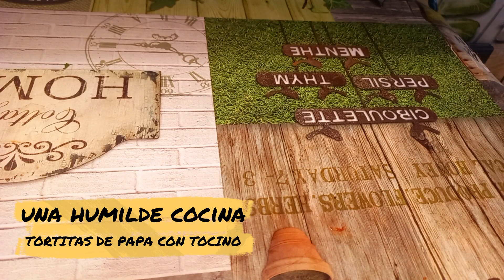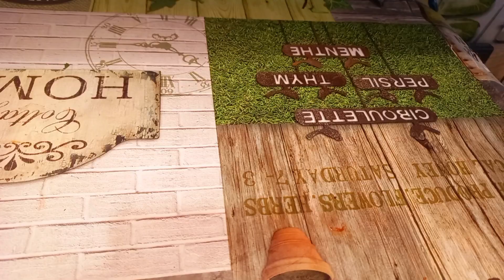Tortitas de papa con tocino a mi estilo, receta rápida y con mucho sabor!!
prueba esta receta rapida y facil.
busca mas recetas faciles en nuestras listas de reproduccion